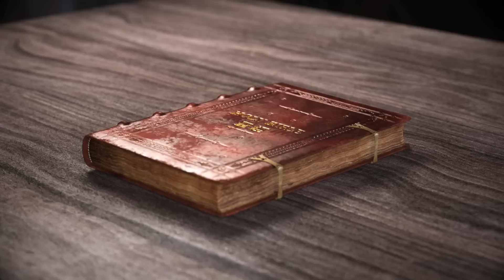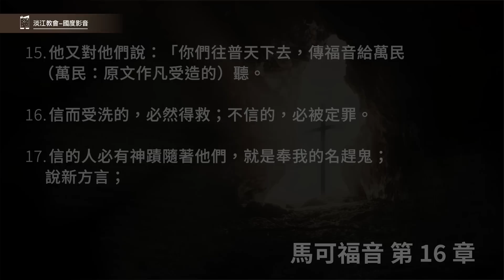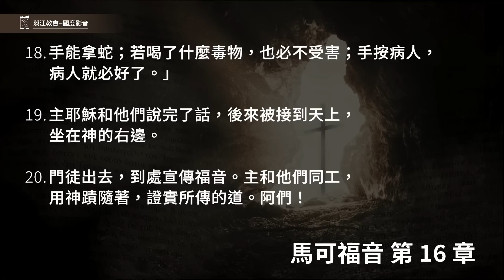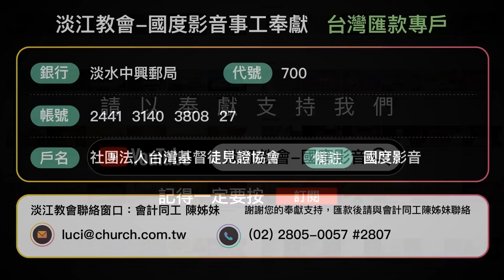230319 馬可福音 16章1~20節 耶穌復活向門徒頒佈大使命 (附小組討論題庫於留言區)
馬可福音 16章1~20節
1.過了安息日，抹大拉的馬利亞和雅各的母親馬利亞並撒羅米，買了香膏要去膏耶穌的身體。
2.七日的第一日清早，出太陽的時候，他們來到墳墓那裡，
3.彼此說：「誰給我們把石頭從墓門輥開呢？」
4.那石頭原來很大，他們抬頭一看，卻見石頭已經輥開了。
5.他們進了墳墓，看見一個少年人坐在右邊，穿著白袍，就甚驚恐。
6.那少年人對他們說：「不要驚恐！你們尋找那釘十字架的拿撒勒人耶穌，他已經復活了，不在這裡。請看安放他的地方。
7.你們可以去告訴他的門徒和彼得，說：『他在你們以先往加利利去。在那裡你們要見他，正如他從前所告訴你們的。』」
8.他們就出來，從墳墓那裡逃跑，又發抖又驚奇，什麼也不告訴人，因為他們害怕。
9.在七日的第一日清早，耶穌復活了，就先向抹大拉的馬利亞顯現（耶穌從他身上曾趕出七個鬼）。
10.他去告訴那向來跟隨耶穌的人；那時他們正哀慟哭泣。
11.他們聽見耶穌活了，被馬利亞看見，卻是不信。
12.這事以後，門徒中間有兩個人往鄉下去。走路的時候，耶穌變了形像，向他們顯現。
13.他們就去告訴其餘的門徒；其餘的門徒也是不信。
14.後來，十一個門徒坐席的時候，耶穌向他們顯現，責備他們不信，心裡剛硬，因為他們不信那些在他復活以後看見他的人。
15.他又對他們說：「你們往普天下去，傳福音給萬民（萬民：原文作凡受造的）聽。
16.信而受洗的，必然得救；不信的，必被定罪。
17.信的人必有神蹟隨著他們，就是奉我的名趕鬼；說新方言；
18.手能拿蛇；若喝了什麼毒物，也必不受害；手按病人，病人就必好了。」
19.主耶穌和他們說完了話，後來被接到天上，坐在神的右邊。
20.門徒出去，到處宣傳福音。主和他們同工，用神蹟隨著，證實所傳的道。阿們！